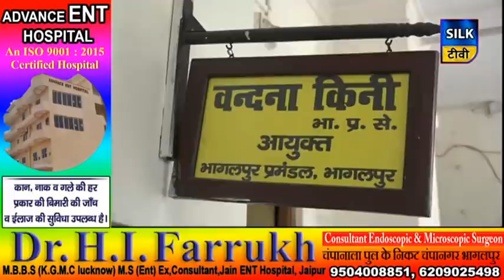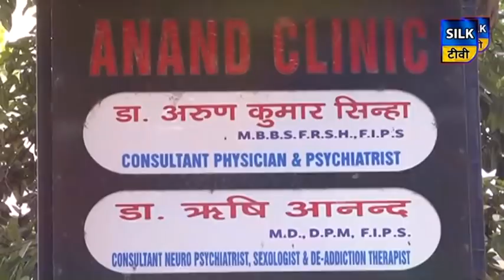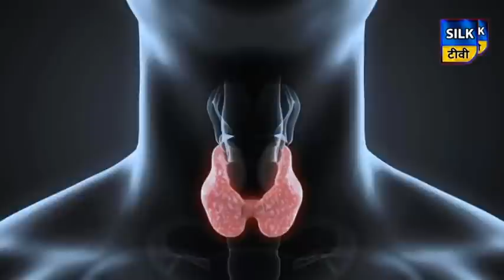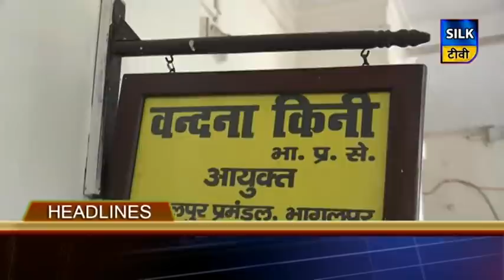SILK TV- जिले की खबरें एक साथ | 01 JULY 2020